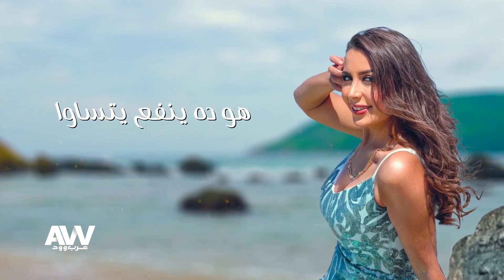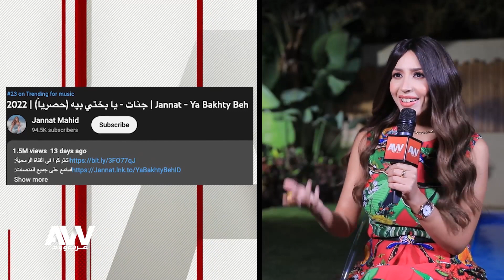عرب وود | أسباب ابتعاد جنات عن الساحة الفنية